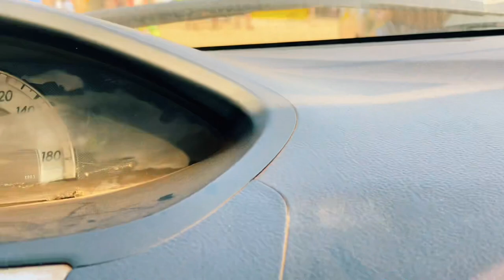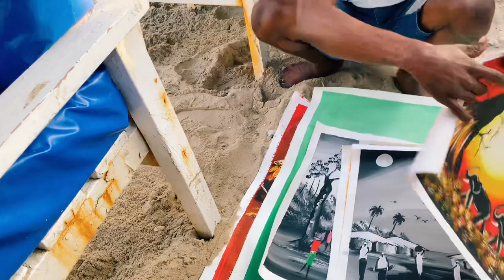Vlog | Birthday Photoshoot At Accra Mall + Amazing Place To Go In Ghana | Otismadaline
travelvlogs ghana otismadaline Best places to visit in Ghana during your vacation or during your stay in Ghana,places like osu, Accra mall,labadi beach hotel and more.